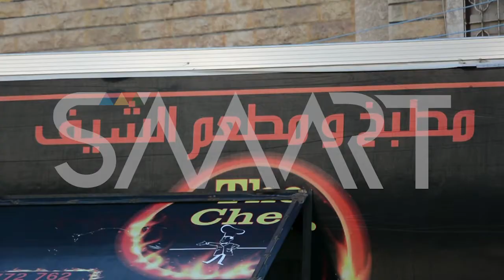مطعم متنقل يوزع وجبات الإفطار في بلدة البارة بإدلب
تسهل "عربة الشيف المتنقلة" في بلدة البارة بإدلب شمالي سوريا، وصول وجبات الإفطار في موعدها للصائمين النازحين والقاطنين في مخيمات ريف إدلب. ويقدم المطعم وجبات من المطبخين الشرقي والغربي بأقل تكلفة للقادرين، ومجانا للفقراء والمحتاجين . وقال مشرف المطعم المتنقل محمد اليوسف الجمعة 8 حزيران 2018،  إن فكرة السيارة والمطعم المتنقل هدفها مساعدة الأهالي. وبلغ عدد المهجرين من أرياف إدلب الشرقي والجنوبي وحماة الشمالي والشرقي نحو 25,900 عائلة تضم أكثر من 131,230 مهجر، منهم نحو 80 ألف من النساء و34 ألف من الأطفال، ولا تزال عملية توثيق المهجرين مستمر، حسب "إدارة شؤون المهجرين".الشخصيات حسب الظهور: 1 – المشرف محمد اليوسف، 2 – معد وجبات  3 – أحد الأهالي "ابو هادي"